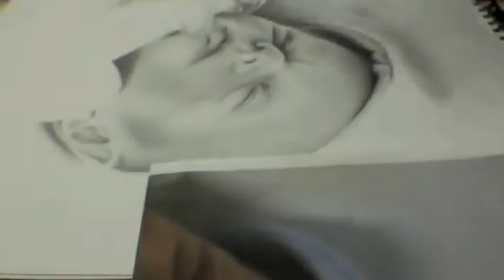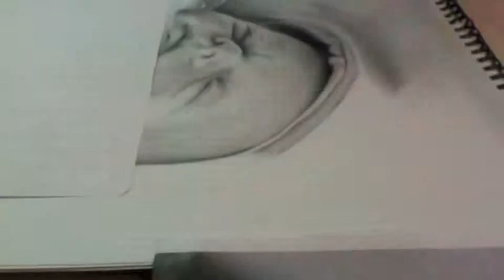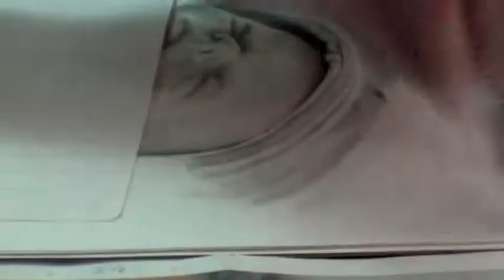Thomas Progress #2 - Photorealistic Graphite Drawing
Sketch progression video number 2!
Media used: Graphite, Creta Powder & Blending Stumps